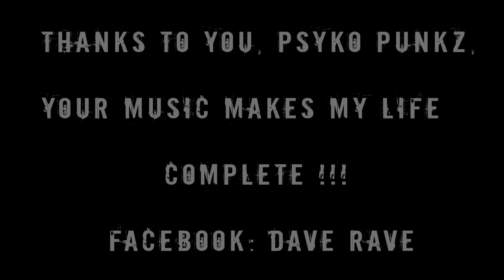Dave wants The Ultimate Psyko Package [HD]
We proudly present the Entry of our Friend "Dave" for "The Ultimate Psyko Package" Challenge !!! Wish him all the best ! And big Thumbs Up for the PSYKO PUNKZ ! Masters of Sound !

Video Editing:
FourfingerzMedia